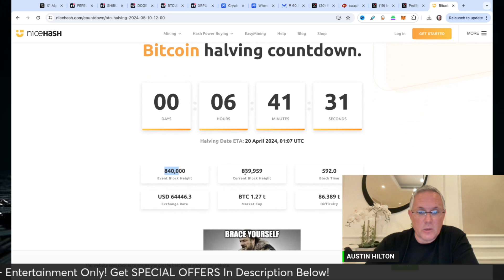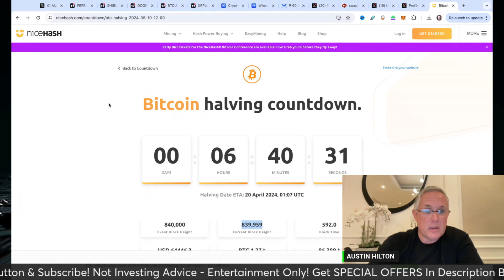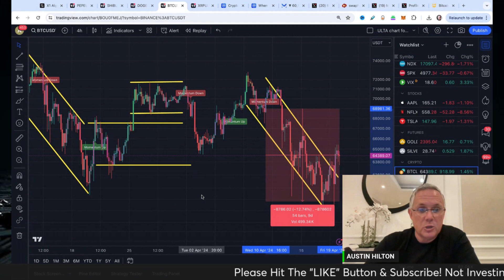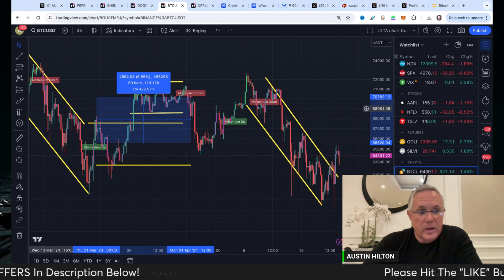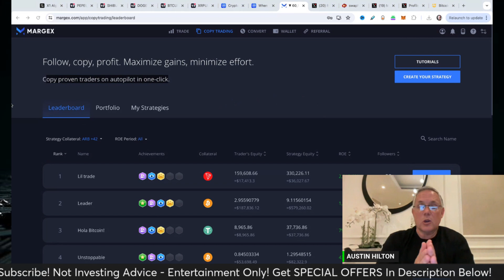BITCOIN HALVING - ONLY 6 HOURS REMAIN UNTIL THIS HUGE EVENT! IT IS ABOUT TO HAPPEN FOR BITCOIN!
BITCOIN HALVING - ONLY 6 HOURS REMAIN UNTIL THIS HUGE EVENT! IT IS ABOUT TO HAPPEN FOR BITCOIN! MEGA BITCOIN NEWS! THIS IS BITCOIN NEWS TODAY THAT YOU NEED NOW! BTC HALVING!